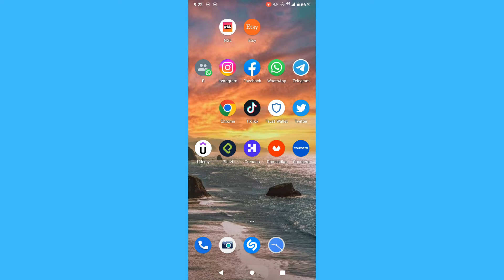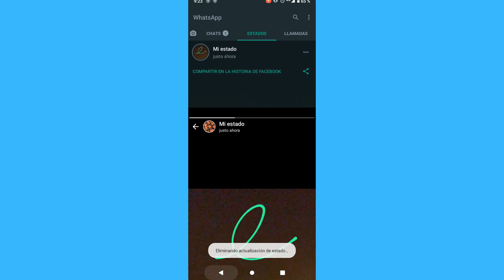Cómo saber quien ha visto mi estado de WhatsApp